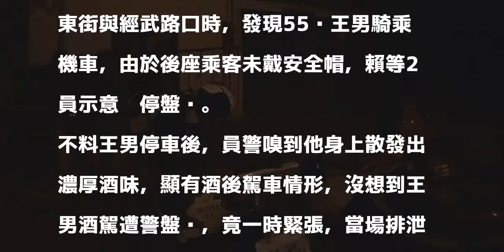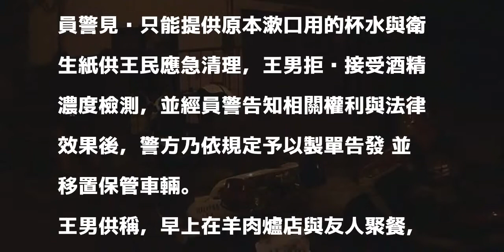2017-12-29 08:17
〔記者陳文嬋／高雄報導〕高市王姓男子好意騎車載友人返家，卻因友人未戴安全帽，被警方攔查發現酒駕，不料王男見警「剉屎」，警方提供漱口杯水清洗，王男拒絕酒測，警方開單告發，並移置保管車輛。